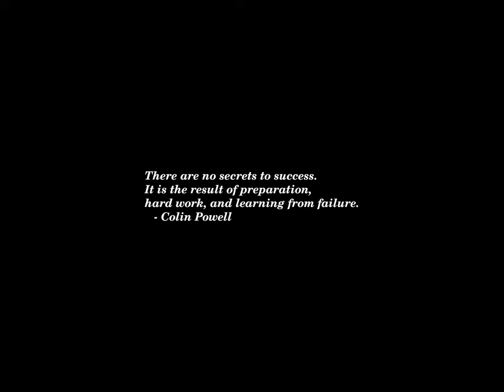Sunset Time-lapse: Tuesday, August 20, 2024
Today's headlines:

Harris and Obama’s Long Friendship Is Rooted in a Kindred Political Spirit

12:30 Report — Dems pull out the heavy hitters: The Obamas

Why is former Trump official Stephanie Grisham speaking at DNC?

Billionaire Scions Bronfman, Ellison And Redstone Locked In Paramount Takeover Saga—Here’s What To Know

Here’s who’s speaking on Day 2 of the DNC

Shapiro says Scott Perry 'full of s---' for trying to contest Biden's 2020 victory but not his own

Trump vows to ax power plant rule, noncommittal on EV tax credit

Israel says it recovered 6 hostages' bodies in Gaza